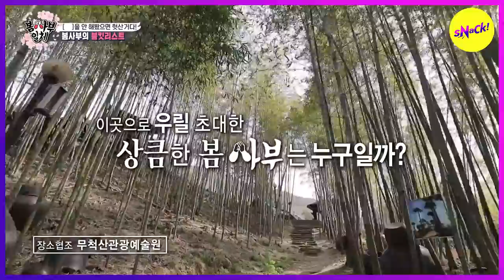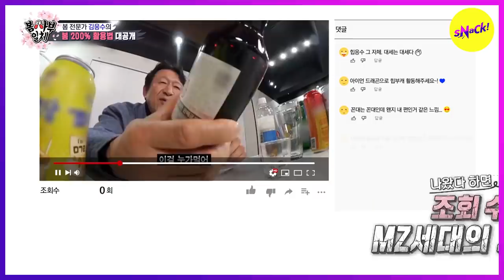[HOT CLIPS] [MASTER IN THE HOUSE]Eun Ji Won! The new comer(ENGSUB)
Ep.216
Congratulation  on your entrance!